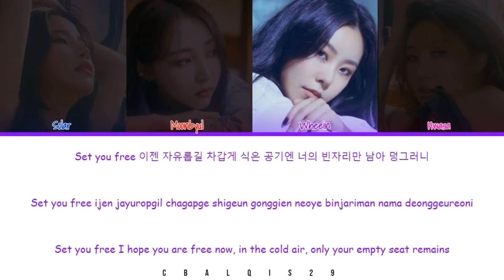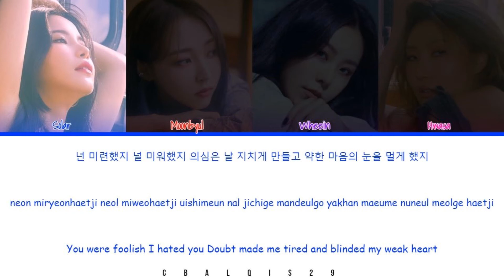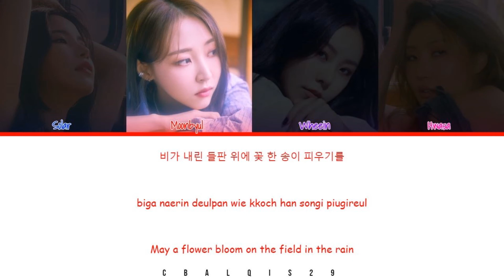MAMAMOO (마마무) - '우린 결국 다시 만날 운명이었지 Part.2 DESTINY PART.2' (Color Coded Lyrics Eng/Rom/Han/가사)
Mamamoo 마마무 'Destiny Part.2'

• Artist: Mamamoo (마마무)
• Song🎵: Destiny Part.2
• Album: 11th Mini Album [WAW]
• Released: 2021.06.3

Member : Solar, Moonbyul, Wheein, Hwasa
My Bias : Moonbyul